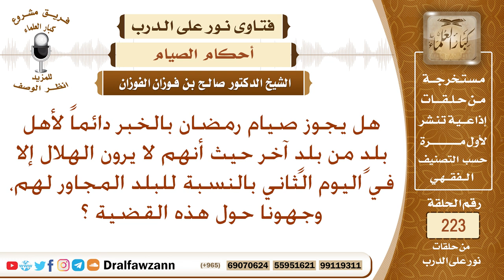إذا رؤي هلال رمضان في بلد هل يلزم الصيام أهل البلد المجاور له؟ الشيخ صالح الفوزان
نص السؤال: هل يجوز صيام رمضان بالخبر دائماً لأهل بلدٍ من بلدٍ آخر حيث أنهم لا يرون الهلال إلا في اليوم الثاني بالنسبة للبلد المجاور لهم، وجهونا حول هذه القضية ؟
السيرة الذاتية :
للاشتراك في قناة الشيخ صالح الفوزان

رئيس الفريق
لمشروع كبار العلماء